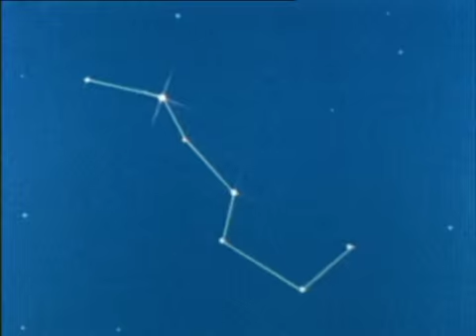Abelha Maia 65 O Convidado do Espaço